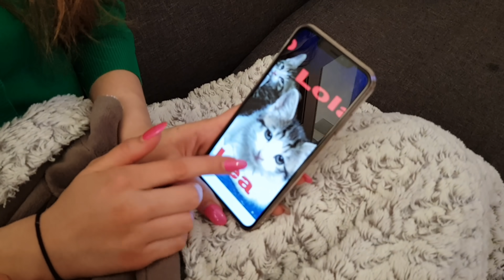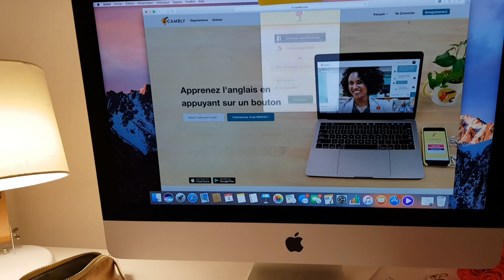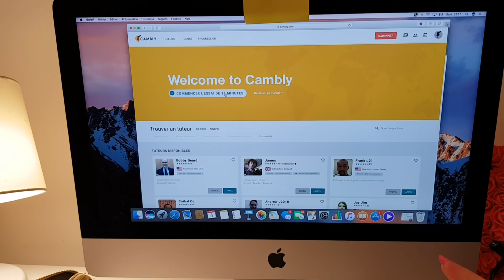MA SŒUR M’AIDE POUR MES DEVOIRS - court-métrage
LA CHAÎNE DE DIANA : L’univers de Diana

Instagram  : sisters_aliipour_off // Neguine_off //

 dianamodelsshow

Musical.ly : alipoureva   /   neguine     /  alipourdiana

Bisous bisous Les Amouuurs ❤️